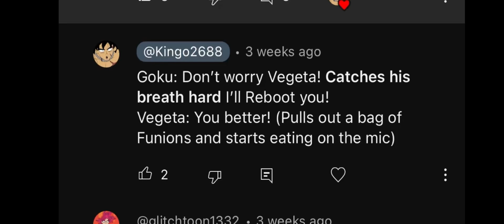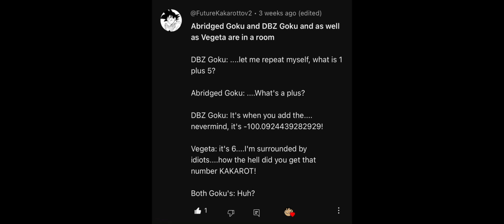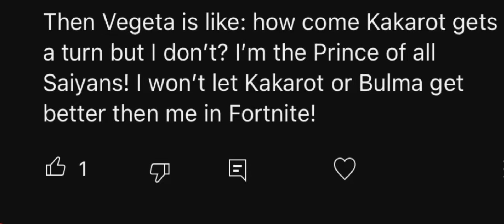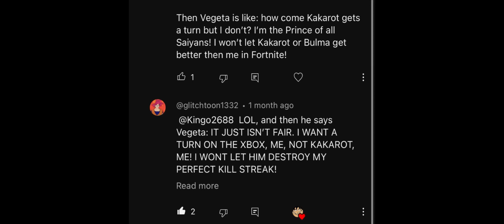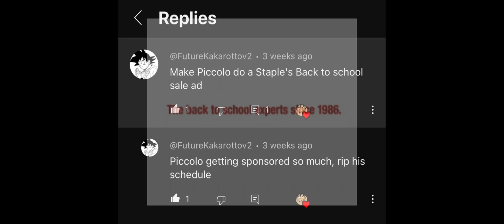I Read Comments In Different Voices 3